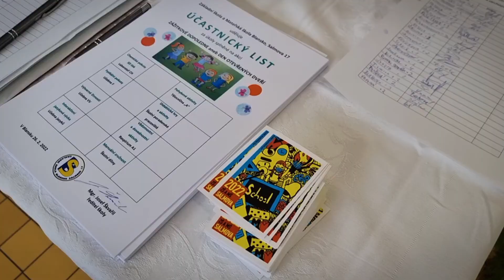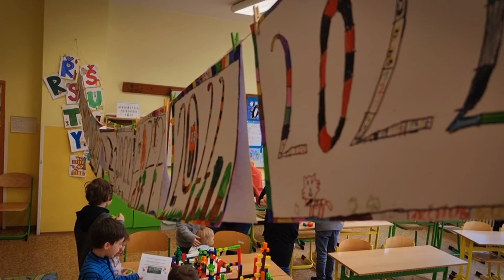Den otevřených dveří 2022 na Salmovce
Video vytvořil pan Milan Vondra. DĚKUJEME!